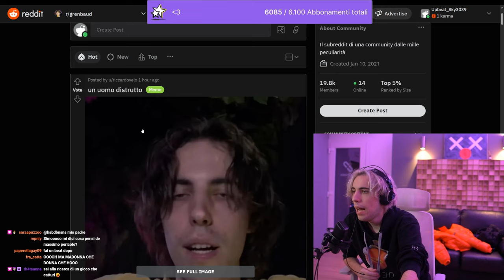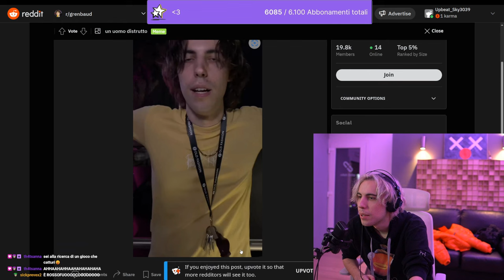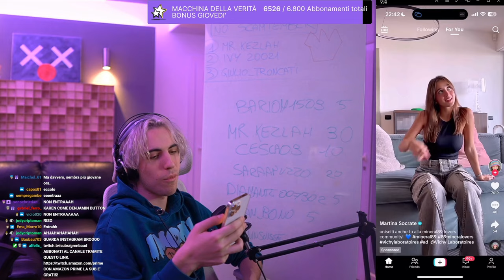CHIARA ? 😂 - BEST OF GRENBAUD